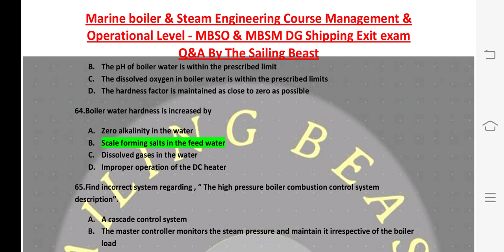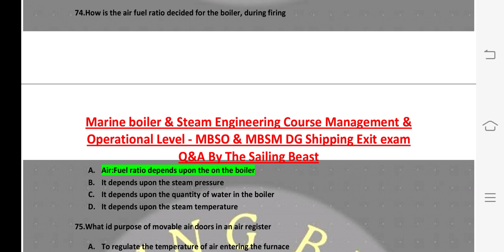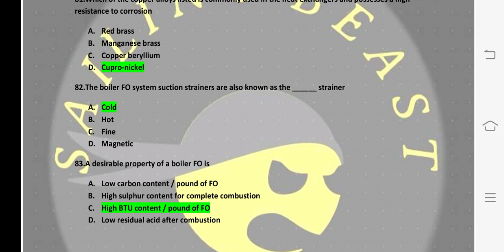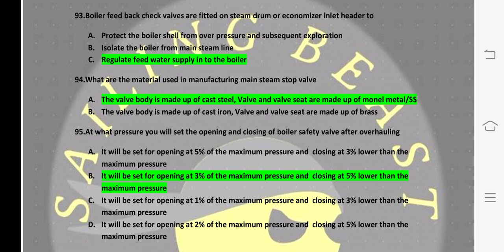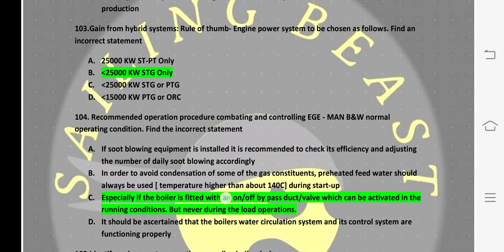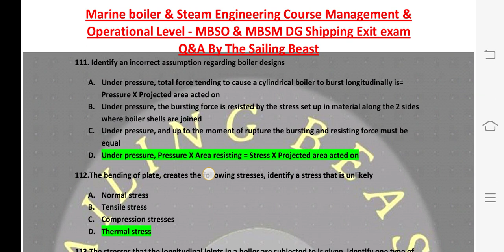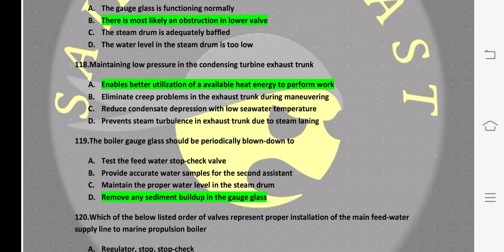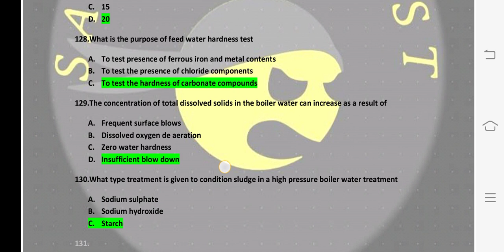Marine boiler & steam engineering course Management & Operational Level DG Shipping exit exam Q&A S1